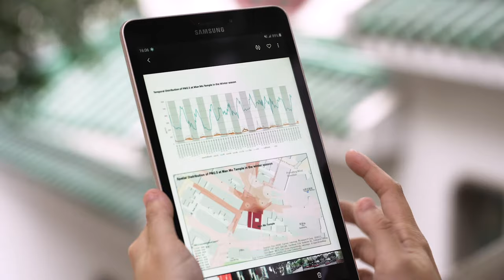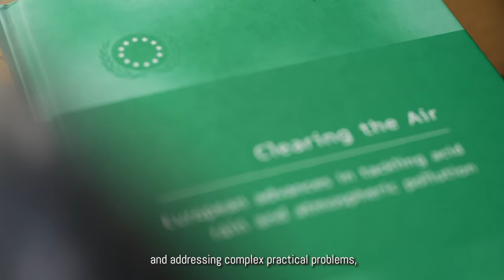Lingnan University Impact with Care Video Series - Prof Paulina Wong Pui-yun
As a leading liberal arts university in Asia, Lingnan has achieved great success in research and social projects, thus fulfilling the United Nations’ Sustainable Development Goals (SDGs) for a better and more sustainable future for all.

Prof Paulina Wong, Assistant Professor of the Science Unit, focuses on environmental health and urban problems, and examines the effects of environmental factors such as air pollution, noise and heat. In this video, she describes how badly incense burning in Hong Kong affects its environment and people’s health.